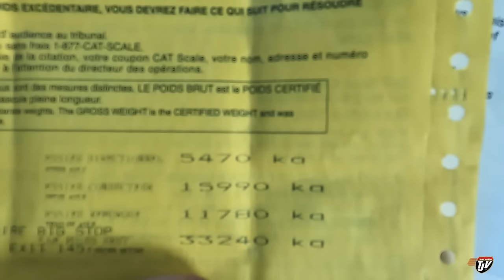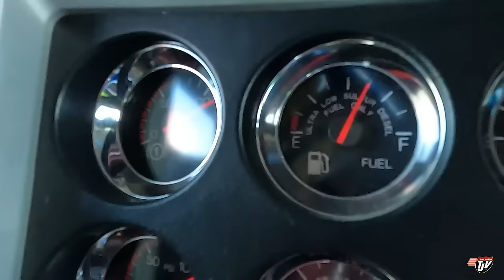VERY HEAVY!! | My Trucking Life | Vlog #3007